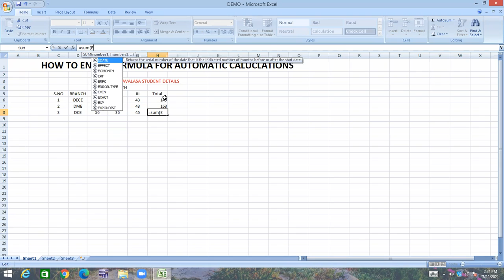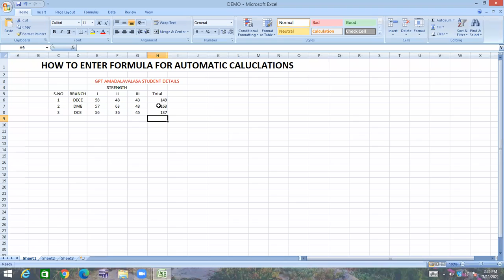MS EXCEL: How to enter formula in three ways